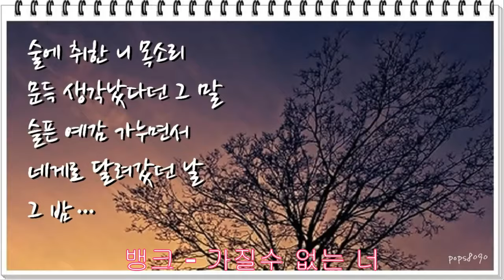1990년대 노래 맞추기 게임 part.2 (90년대 중반 노래들로 구성했습니다)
90년대 중반 히트곡!! 총 40문제